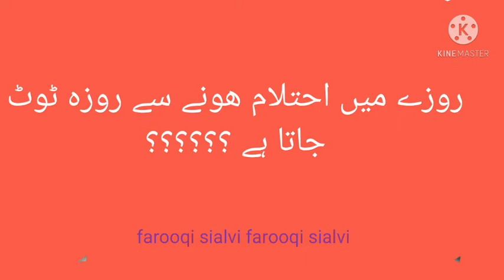roze me ihtilam hone se roza toot jata hain ??????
Allama hafiz muhammad khuram shahzad farooqi sialvi#fasid